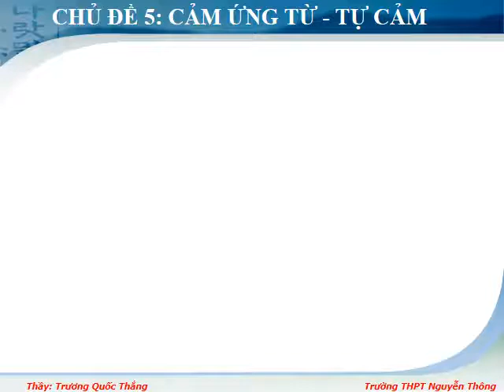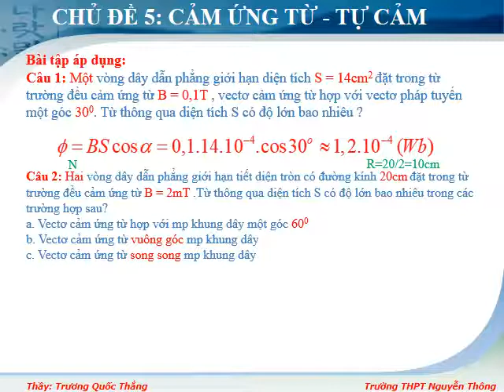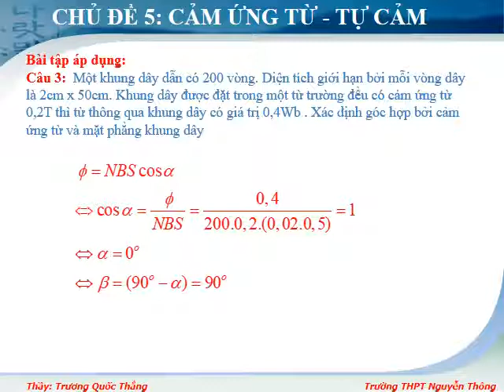Giai CD cam ung tu tu thong